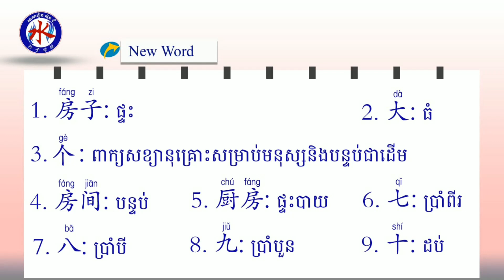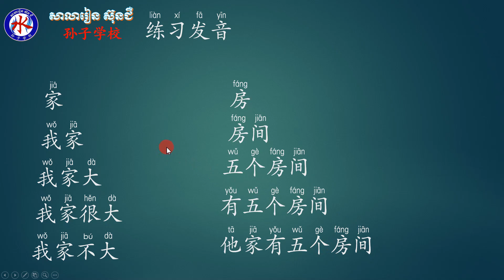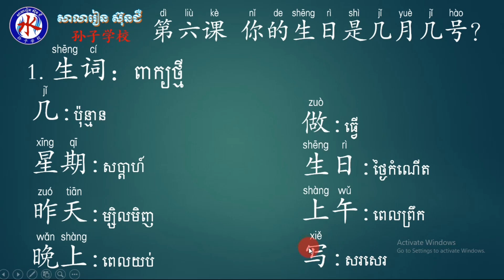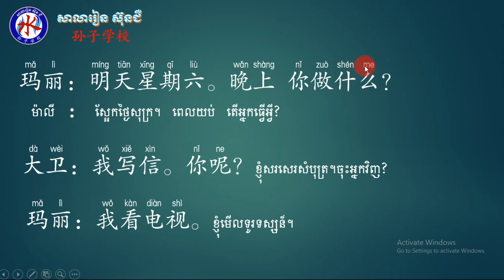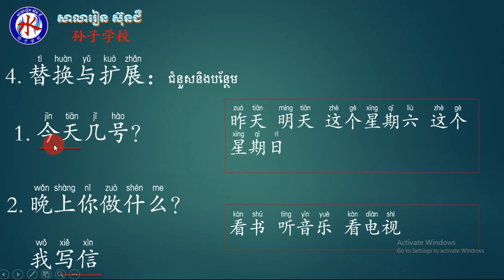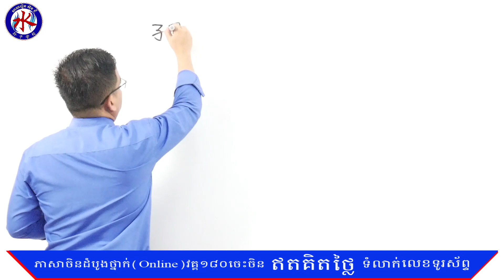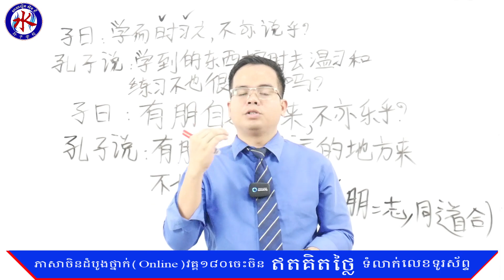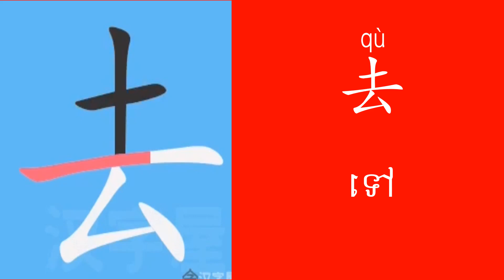មេរៀនថ្ងៃទី៦ ភាសាចិនដំបូងថ្នាក់អនឡាញវគ្គ១៨០ថ្ងៃចេះចិន ឥតគិតថ្លៃ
👉 កម្មវិធីសិក្សា រៀនតាមវីដេអូ (Video) ដែលសាលានឹងមានការឡាយលើ Facebook Page, YouTube និង ផុសចូល Telegram Group
 👉បងប្អូនចង់រៀនពេលណាក៏បាន។ មេីលតាមវីដេអូហេីយរៀនខ្លួនឯង។  បេីសិនមានចម្ងល់អាចសួរគ្នាទៅវិញទៅមកក្នុង Group រួម និងសួរគ្រូបានផងដែរ។